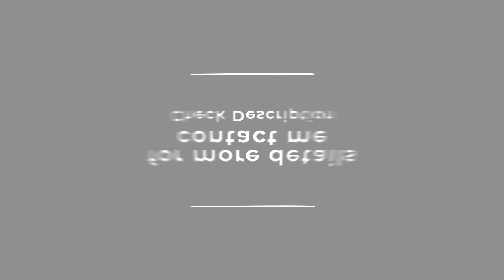no copyright news openers, intro and transitions, copyright free (black mart)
this video includes 3 different news openers or 3 different news transitions with green screen. this video also include 10 second news countdown very helpful to start your news.

both video and background music is free to use (no copyright content)

are you searching for royalty free news background music or news background theme. then this video is very helpful for you.